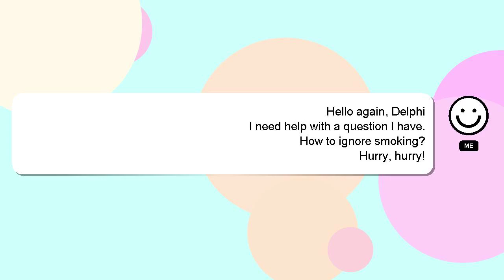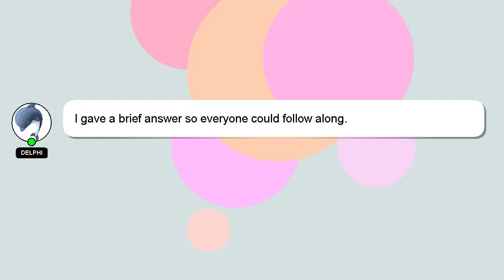How to ignore smoking?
Let me give you a quick introduction about myself, Welcome, I'm Delphi. I am willing to help you find the solutions to your questions. - How to ignore smoking?

Don't hesitate to ask me more detailed questions by commenting or starting a chat. A 'heart' from me is a way of showing appreciation for your answer.

*2 What we are experimenting :*